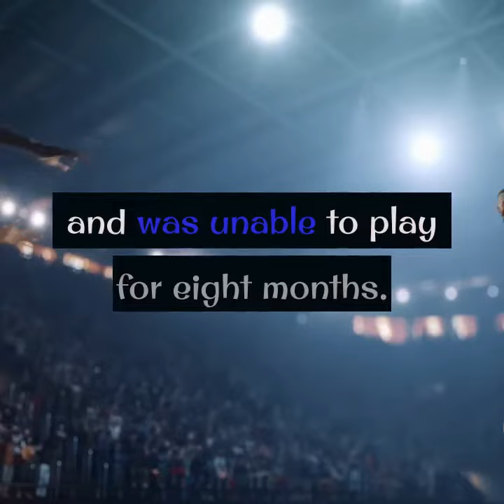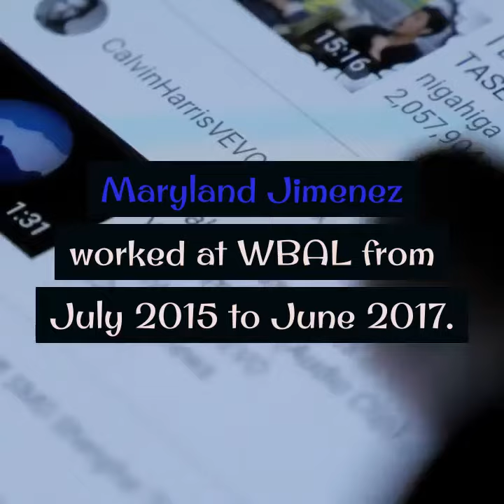who omar jimenez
Water Freedom System Will Completely Change Our World
Omar Fernando Jimenez born November 27, 1993 is an American journalist and correspondent
working for CNN.

Jimenez was born in Worcester, Massachusetts and raised in Kennesaw, Georgia. He is Afro-Latino; his mother, Jayne Morgan, is African-American,and his father, Omar Jimenez, is Colombian.Jimenez has two brothers.[6] When he was in sixth grade, his parents divorced, and he lived with his mother.

Jimenez attended Kennesaw Mountain High School. While playing high school basketball, Jimenez fractured his back and was unable to play for eight months. He attended the Medill School of Journalism at Northwestern University, where he majored in broadcast journalism He played on the men's varsity basketball team from 2011 to 2013 at Northwestern after a successful walk-on tryout

This channel is a platform for many issues and matters that occupy us and fill all our thoughts. These are creative ideas and others about epidemics and diseases that you want to know and ways to prevent them.